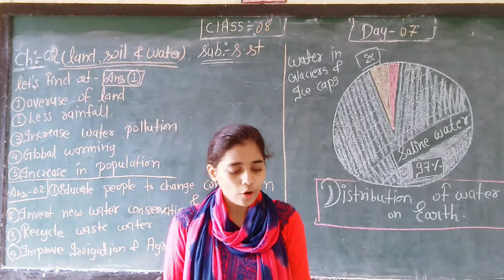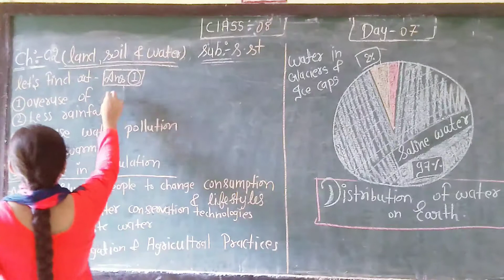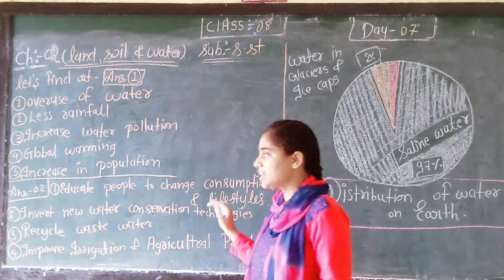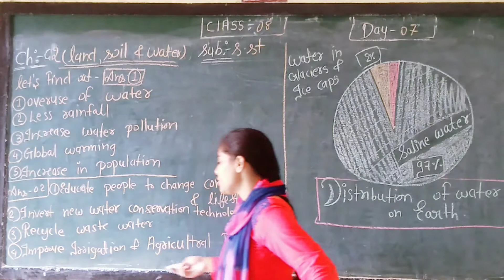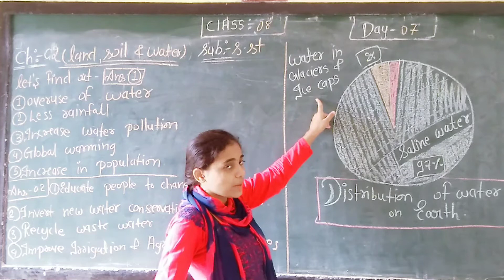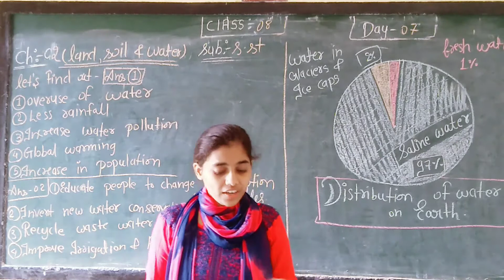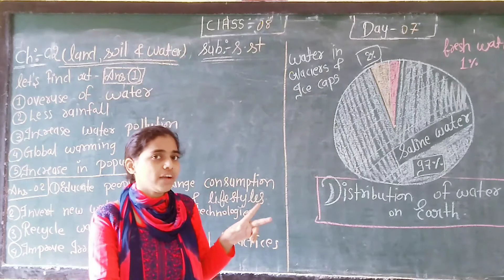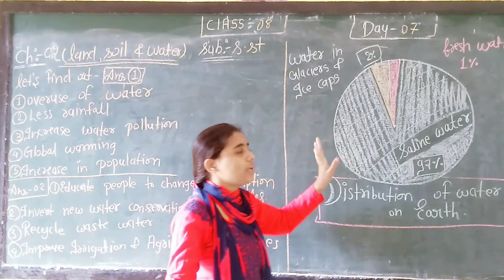Class:-8th sub:-sst( geography) ch:-02 {part:-07}